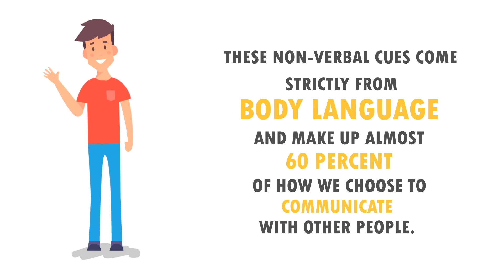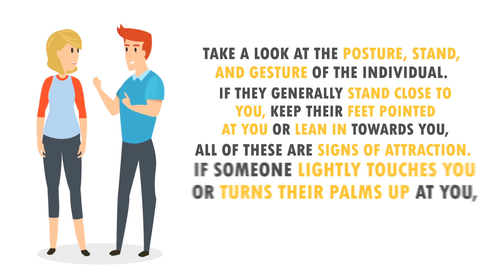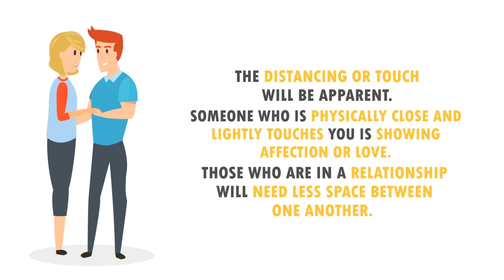How to read body language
Although we may not realize it, we actually spend a large portion of our life trying to decode other people’s non-verbal communication cues. These non-verbal cues come strictly from body language and make up almost 60 percent of how we choose to communicate with other people. For instance, the misconception is that your emotions are only given away from the expression on your face. This is not true. Rather, your entire body participates in showing or hiding how you are feeling and what your mental state is. It can be extremely hard to decipher, understand, or even control these unconscious cues.
The first step is to understand that body language and non-verbal behaviors are complicated because how people present themselves and how they are seen by others varies from person to person, and from one culture to another. With that in mind, let’s look at the three methods for understanding the body language.

Method One: Focusing in on Attraction Cues

When you are looking to see if an individual is attracted to you, there are a few steps that you can take.

1. Look at how they are choosing to make eye contact with you. If it is a steady stream of eye contact or if there is a lot of blinking involved, this can be a sign of attraction. If someone is predominantly looking away from you, or are getting easily distracted by others, they may not be as attracted to you as you hoped. Keep in mind though, things like flirtatious winks or the batting of eyelashes can be culturally specific so may not always be a good indication to go on.

2. Take a look at the facial expressions. The easiest one to understand and see is smiling or the raising of eyebrows. Keep in mind though, a genuine smile will reach a person’s eyes, resulting in wrinkles appearing around the eyes. If this does not happen with whom you are talking to, it may be a forced smile.

3. Take a look at the posture, stand, and gesture of the individual. If they generally stand close to you, keep their feet pointed at you or lean in towards you, all of these are signs of attraction. If someone lightly touches you or turns their palms up at you, it means that they are romantically interested.

4. Keep in mind that the different genders will use different non-verbal cues for attraction.

Method Two: Understanding Relational Cues

For relationship cues, take a look at the following

1. The distancing or touch will be apparent. Someone who is physically close and lightly touches you is showing affection or love. Those who are in a relationship will need less space between one another.

2. Evaluate how eye contact is being made. Someone who finds the person interesting or is attracted to them will maintain eye contact the majority of the time. The focus will primarily be on the eyes, but may move down the face, and then back up towards the eyes.

3. Finally, look at the posture of the person. If their limbs are open, hanging down, or are resting behind the neck, it generally means that they are open to the conversation. If the limbs are crossed, it often means resistance and a closed off person both physically, mentally, and emotionally.